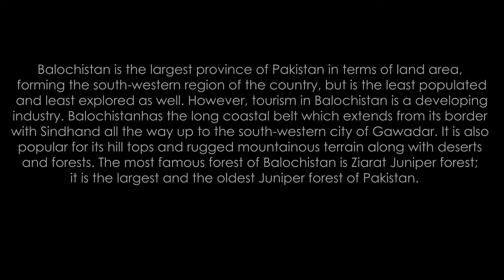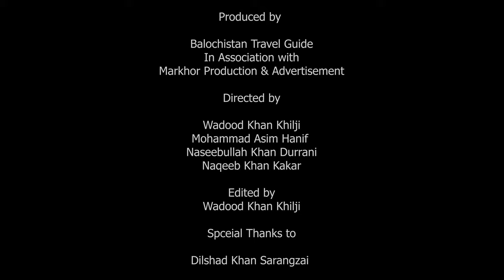Balochistan in 8 minutes | Colours of Balochistan | Film Festival | The Tourists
Balochistan is the largest province of Pakistan in terms of land area, forming the south-western region of the country, but is the least populated and least explored as well. However, tourism in Balochistan is a developing industry. Balochistan has the long coastal belt which extends from its border with Sindh and all the way up to the south-western city of Gawadar. It is also popular for its hilltops and rugged mountainous terrain along with deserts and forests. The most famous forest of Balochistan is the Ziarat Juniper forest; it is the largest and the oldest Juniper forest of Pakistan.